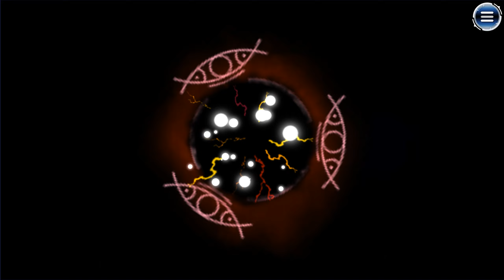BLAZBLUE ALTERNATIVE DARKWAR Story Chapter 2 - Sleeping Beauty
Hi, I'm Cain from 台灣/Taiwan!
I'm doing my best to keep my channel support 3 Languages: EN/日/中
This channel is full of cute stuff
如果你是台灣人也歡迎跟我打聲招呼 (*‘ v`*)